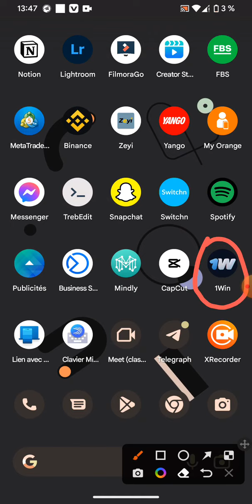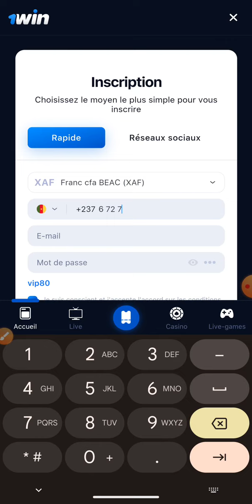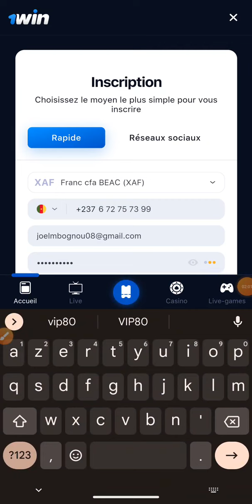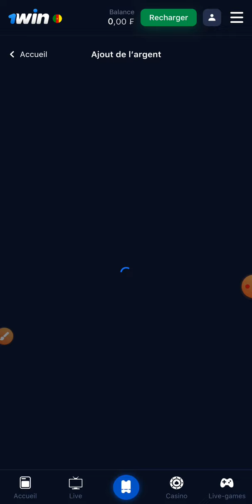comment installer 1win sur Android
Bonjour

Je vous propose une solution pour obtenir le bonus de 1win.  Vous recevrez un bonus de 500%  directement sur votre compte dès votre  premier dépôt